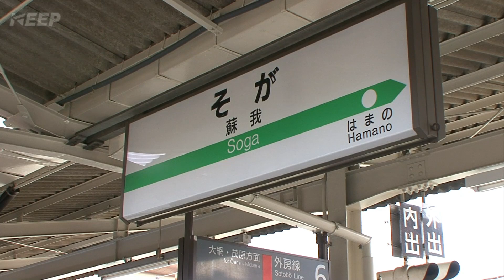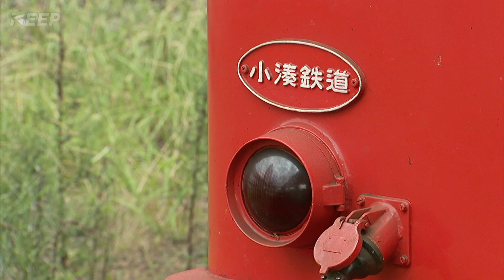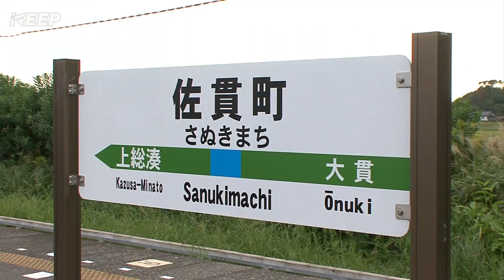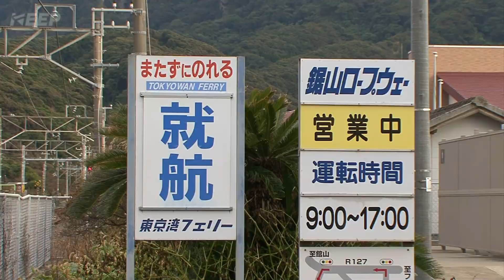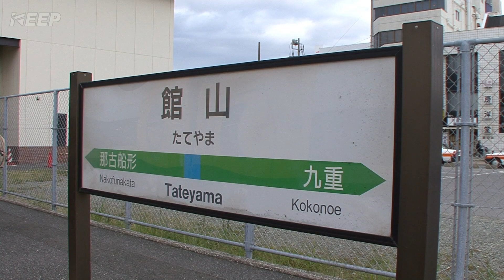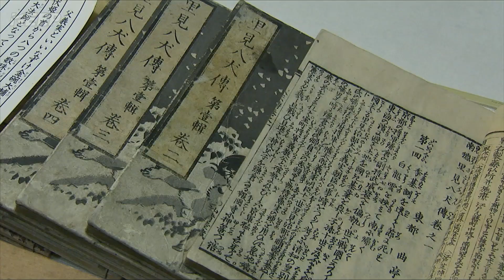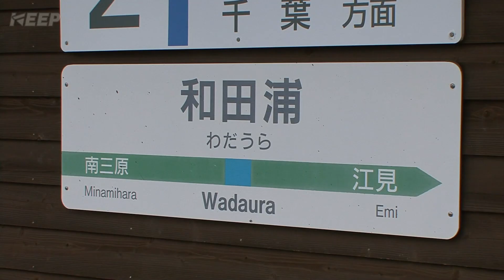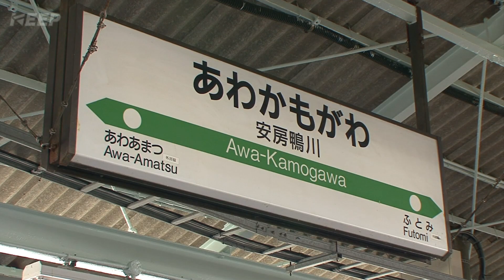【鉄道】列車紀行 [043] 関東/内房線[撮影2011年] 特急さざなみ/列車に乗って旅行気分♪/JAPAN TRAIN/TRAIN TRAVEL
潮風の房総半島を巡って ― 内房線

レールの響きに身を任せて・・。あなたの旅心を誘うやすらぎの列車紀行。
北海道から九州までぶらーり途中下車の旅。

●内房線は、千葉県の蘇我駅から安房鴨川駅を結ぶ全長１１９．４KmのＪＲ東日本の全線電化路線です。千葉駅―君津駅までは複線区間ですが、君津駅―安房鴨川駅間は単線となっています。蘇我駅を出発した列車は新興住宅地を抜けながら、やがて木更津駅に着きます。列車は東京湾に沿うように走り、沿線にはのどかな風景がひろがり始めます。

00:00 タイトル
00:33 ２０９系
01:00 Ｅ２１７系
02:09 特急さざなみ ２５５系
02:49 小湊鐵道 キハ２００型
03:20 Ｂ １０４号 機関車
03:32 １号 機関車
05:31 久留里線 キハ３０形
22:20 特急わかしお Ｅ２５７系

撮影年：２０１１年

This video is introduction of Japanese train railway and their local sightseeing.
Each video shows beautiful Japanese culture and nostalgic trains.
We recorded whole around the Japanese railway from Hokkaido to Kyusyu(from North to South).
And Selected best 50 railway.
It is pleasure to show you amazing landscape of train window,and piece of Japanese history.